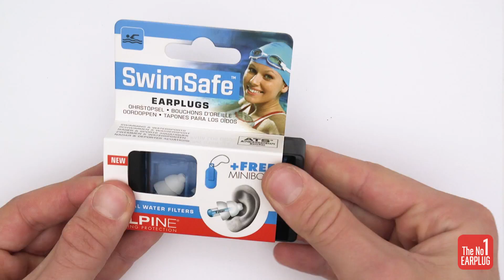Alpine SwimSafe Unboxing